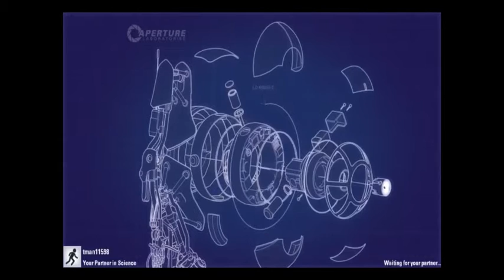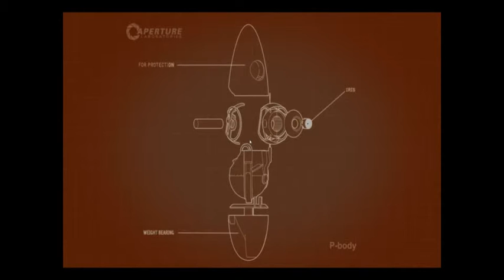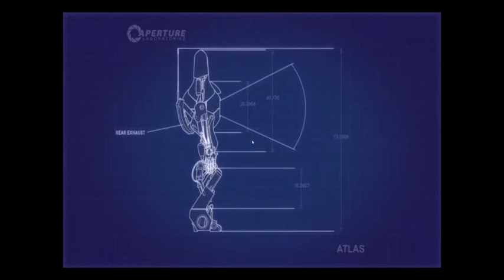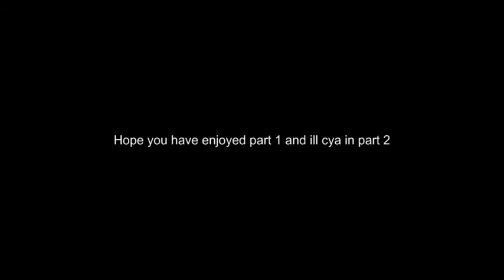Portal 2 CoOp Gameplay part 1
welcome to the first portal 2 videos i will be uploading hope you will enjoy this one and the other ones i upload and ill cya guys in the next video